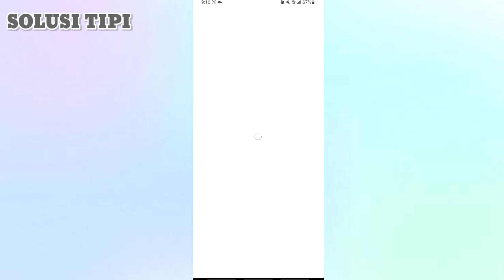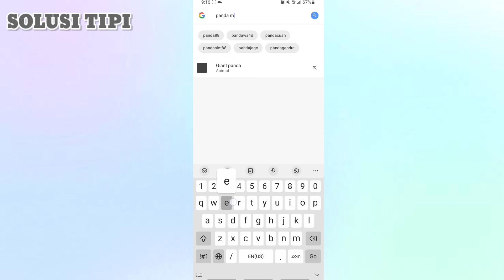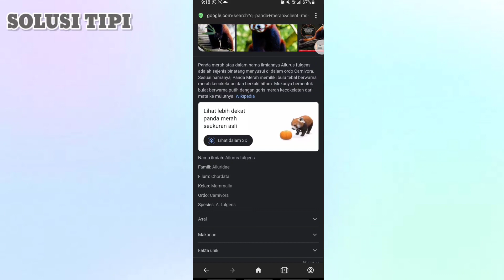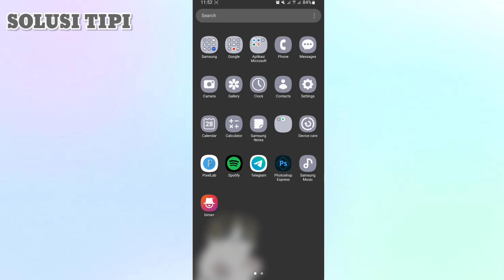Cara Mengaktifkan Tema Gelap Pada Semua Website di Opera Mini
Mengaktifkan tema gelap
-Buka aplikasi Setelan. di perangkat Anda.
-Pilih Aksesibilitas.
-Di bagian "Warna dan gerakan", aktifkan Tema gelap.